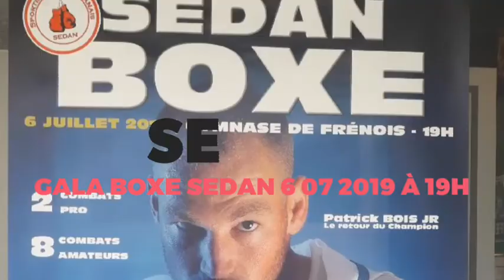SEDAN GALA BOXE 6 JUILLET 2019